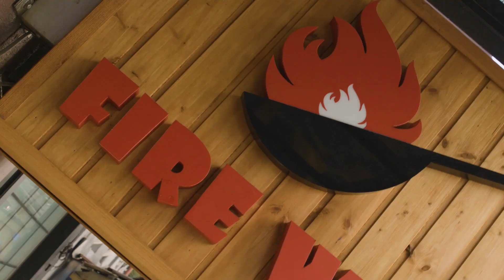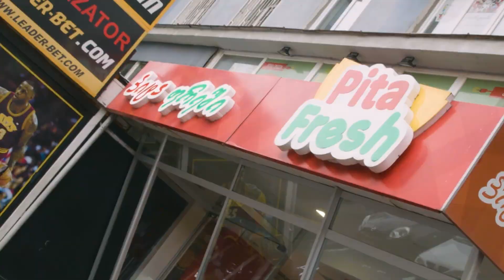კაცები ყვითლებში #3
კაცების და გლოვოს ერთობლივი პროექტი